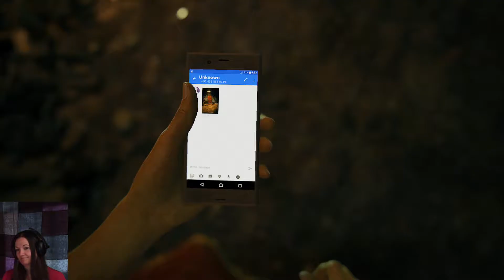Uncharted: The Lost Legacy~~ Beginning of Game~~ Chapter 1- The Insurgency- part 1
The beginning of Uncharted: The Lost Legacy is a visual feast. For example, when you look at the faces of the characters and can see skin pores and moles, freckles and wrinkles, realistic hair. it's just mind-blowing how good the graphics are. And the environments. I'm speechless.
This video contains Chapter:
Chapter 01: The Insurgency

Uncharted: The Lost Legacy was published by: Sony Interactive Entertainment.
Developed by Naughty Dog, Bluepoint Games.
I'm playing on the PlayStation 4
I want to spread my love of gaming to others who also get a deep joy from playing and watching video games.